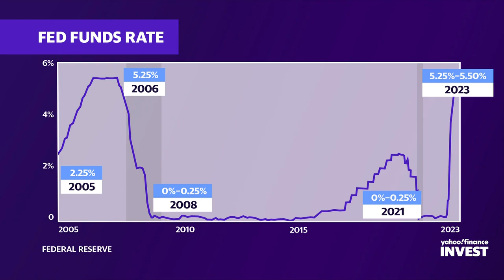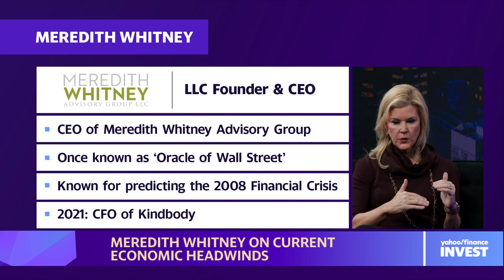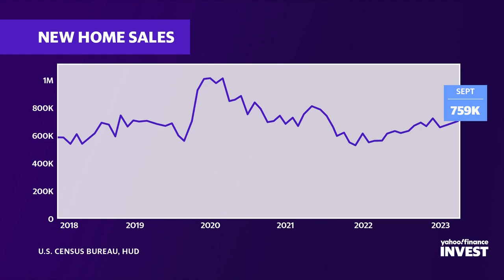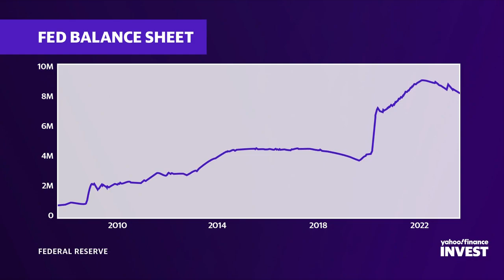Meredith Whitney discusses the outlook for the economy, banking, housing outlook, gender pay gap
Meredith Whitney LLC Founder Meredith Whitney was dubbed the "Oracle of Wall Street" after correctly predicting the 2008 financial crisis. So what does the "Oracle" see for the economy next year? Not a recession. In an interview with Jennifer Schonberger at the Yahoo Finance Invest conference, Whitney explains how she is viewing the economy right now. Whitney describes those that she called the "avocado toast generation," younger millennials and Gen Z who have jobs and money, but not necessarily wealth and then those who are 38 and above, who are homeowners. Whitney points out that given how much real estate values have increased, "Americans are sitting on a tremendous amount of equity in their homes. It's a question of when they tap into it." She also spoke about headwinds for the economy and pay equity for women.